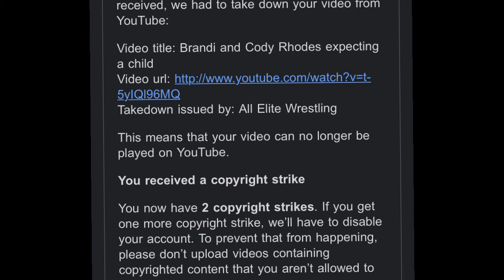WWE Smackdown 4/29/21 Review: ROMAN REIGNS ENDS DANIEL BRYAN CAREER ON SMACKDOWN